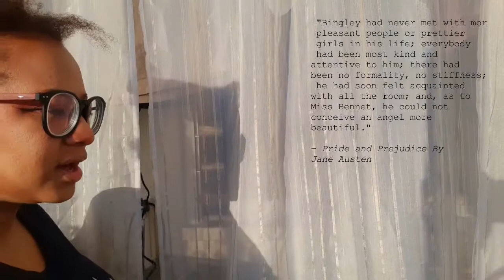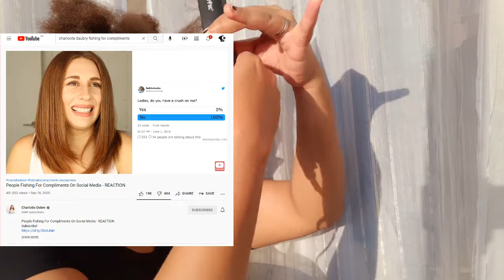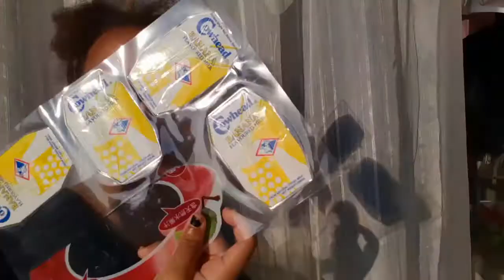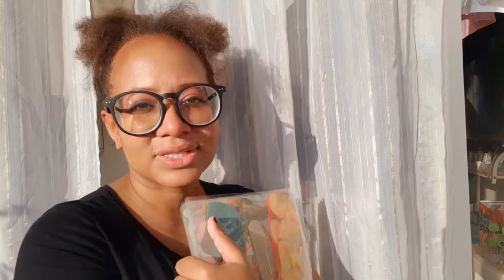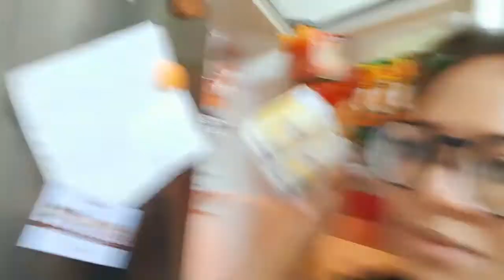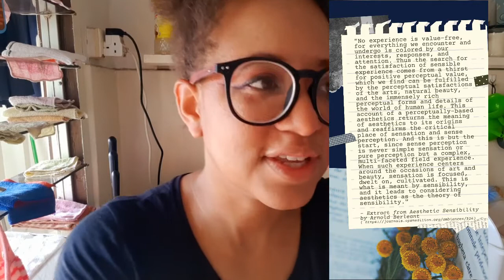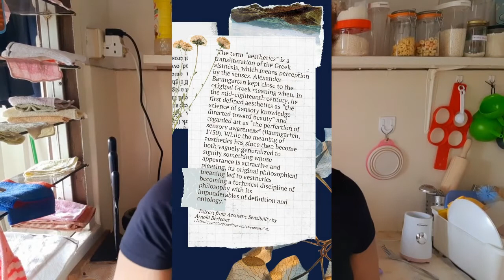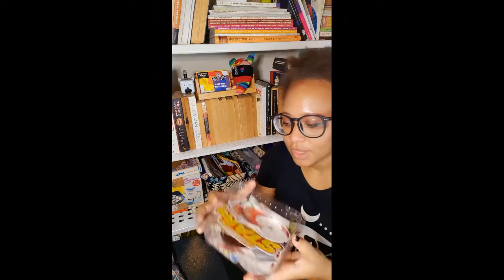Beauty Standards ✨ Home Improvements ✨ Self Worth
By defining what beauty is to me, I hope that I can keep this as a reminder every time I slip back into being overcritical about myself and my body, and remind myself that I'm just lashing out at myself again due to a lack of progress in other areas of my life.

I also will use this newly defined perspective as a direction for my art. It's easy for me to fall prey to defeatism when faced with all the amazing art the internet has to offer, and I want to remind myself that I have a unique voice, and unique outlook on life, and my art will reflect that voice, and I can be proud to feel this way about myself, my art and my life.